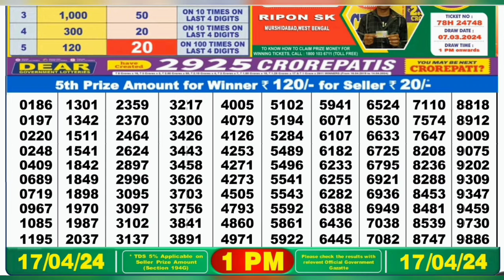Nagaland lottery result today 1pm 17/04/2024 - morning Nagaland State Lottery Result Pdf.